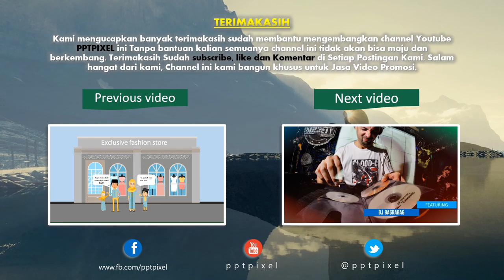14 Contoh Video Undangan Whiteboard, Invitation, VideoScribe, Pernikahan Adat Aceh, Medan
14 Contoh Video Undangan Whiteboard, Invitation, VideoScribe, Pernikahan Adat Aceh, Medan